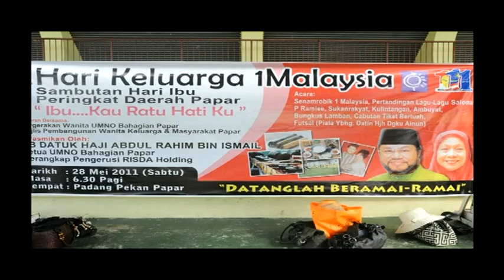DHARI YB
Gambar² Aktiviti YB Datuk Hj.Abd.Rahim Ismail.
Gambar Oleh : Bakar Mudra
Suntingan : art2qoi production